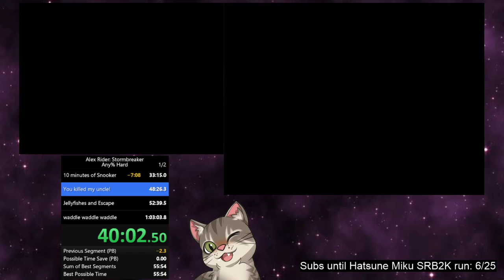Alex Rider: Stormbreaker Any% Hard in 54:08 [PB/WR]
This beats my Normal mode PB by 15 seconds... I think it could either be because of different EXP routing or just getting lucky with power up RNG -- Watch live